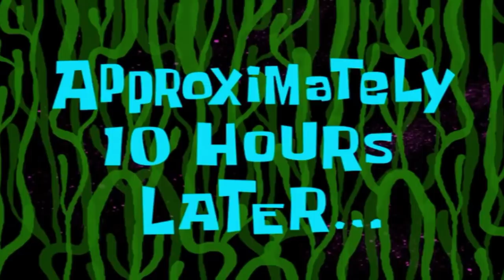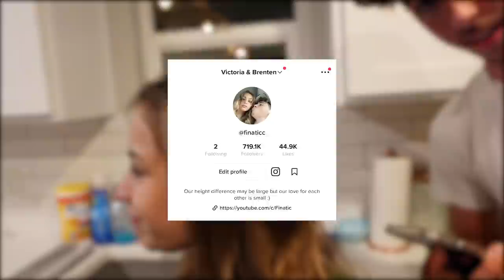RESCUING ABANDONED DOG LIVING IN A BOX !? (SAD)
Wanted to thank everyone for the insane support, crazy we have the opportunity to do the things we do haha love you guys!

*not clickbait*

- Finatic

- BrentenSzekely_